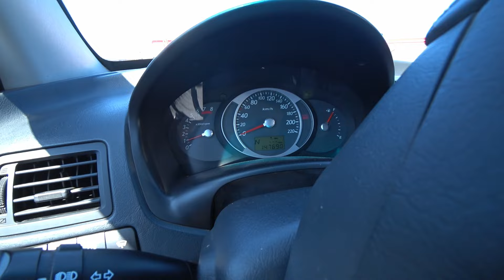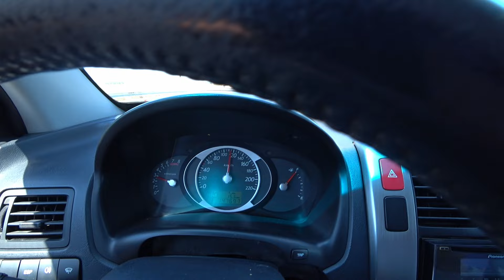Отпуск. Дорога по Крыму. День 2-й, часть 6-я. 11.06.2024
От АЗС Лукойл до таможни Крымского моста.
Прохождение таможни, проезд по Крымскому мосту до АЗС Атан.